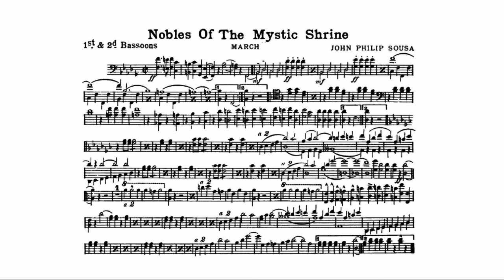Nobles of the Mystic Shrine March (John Philip Sousa) 1st and 2nd Bassoon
John Philip Sousa was born in Washington, D.C., the third of ten children of João António de Sousa (John Anthony Sousa) (September 22, 1824 – April 27, 1892), who was born in Spain to Portuguese parents, and his wife Maria Elisabeth Trinkhaus (May 20, 1826 – August 25, 1908), who was German and from Bavaria. He began his music education under the tuition of John Esputa Sr., who taught him solfeggio. This was short-lived, however, because of the teacher's frequent bad temper. His real music education began in 1861 or 1862 as a pupil of John Esputa Jr., the son of his previous teacher under whom Sousa studied violin, piano, flute, several brass instruments, and singing.Esputa shared his father's bad temper, and the relationship between teacher and pupil was often strained, but Sousa progressed very rapidly and was also found to have perfect pitch. He wrote his first composition "An Album Leaf" during this period, but Esputa dismissed it as "bread and cheese" and the composition was subsequently lost.